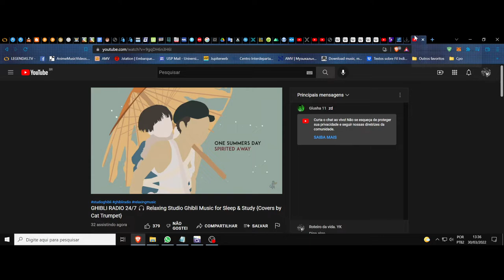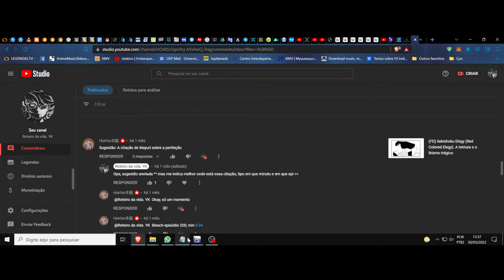(AF) Mayuri Kurotsuchi. Bleach. A maior perfeição a é imperfeição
Bleach nos trás o personagem Mayuri, que diz a seguinte frase: O ente perfeito, correto?
Não existe nada de perfeito neste mundo.
Por mais clichê que seja, é a verdade.
Por isso mesmo homens comuns se apaixonam cegamente pela perfeição e correm atrás dela
Mas quero saber. Qual a vantagem de ser perfeito? Nenhuma.
Não há uma única vantagem.
Eu desdenho a perfeição.
Se algo for perfeito, não há nada superior a ela.
Não sobra espaço para a imaginação.
Não há espaço para a inteligência, nem para a habilidade.
Entende?
Para homens da ciência como nós, a perfeição é a falta de esperança (desespero).
Seja mais magnífico do que tudo que veio antes de você, mas jamais seja perfeito.
Cientistas têm que ser criaturas que sempre agonizam diante desses conceitos conflitantes e buscam o deleite nisso.